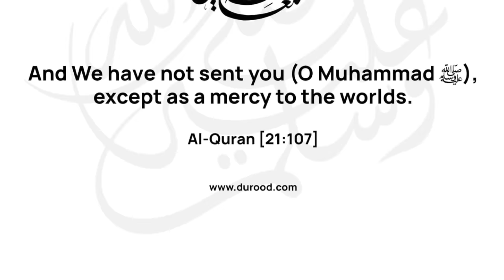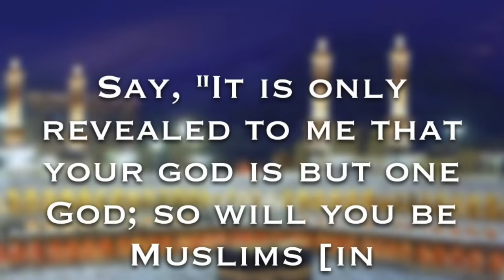50 Years Of Research on Islam in 5 Mins By Jew Professor - Moshe Sharon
50 Years Of Research on Islam in 5 Mins By Jew Professor - Moshe Sharon
In this video Professor, Moshe Sharon describes the true nature of Islam.